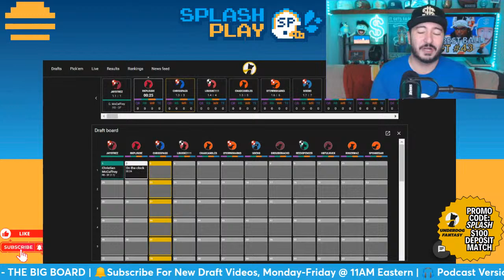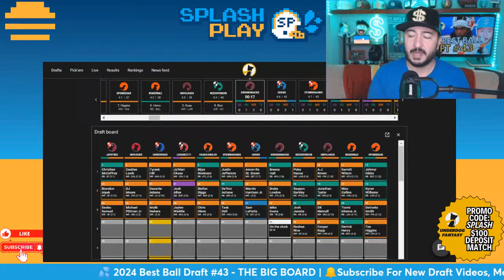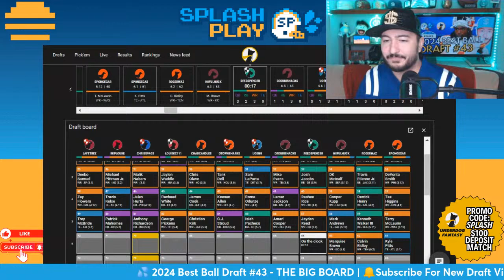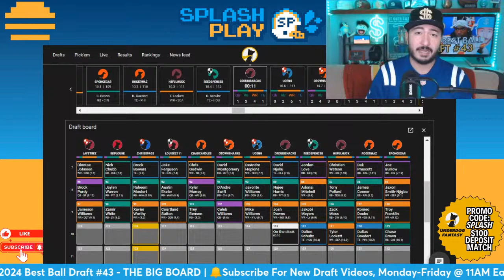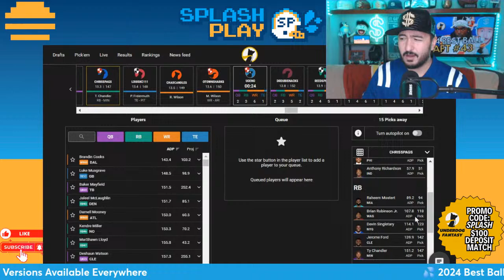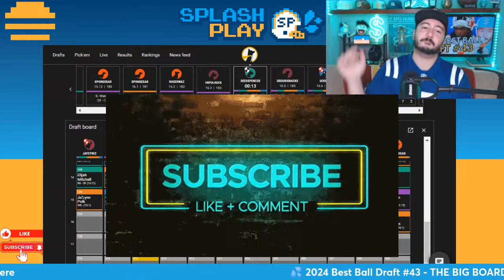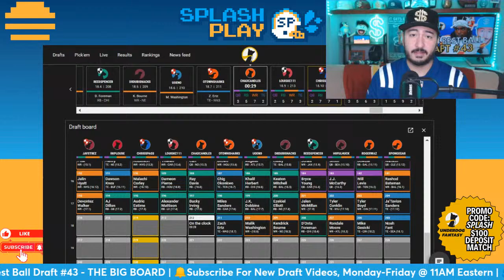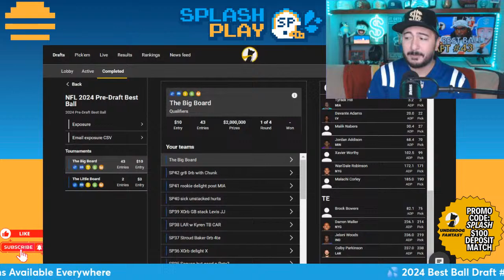The Rookies Who Can SMASH By Week 1 | 2024 Best Ball Draft No. 43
2024 Best Ball Draft - Chris Spags streams his 43rd 2024 best ball draft with the Underdog Big Board out, starting his TENTH WEEK of drafts! Spags will talk everything rookie and NFL Free Agency related as they try to build a sick team in a 2024 Best Ball draft! If you want to understand the world of a 2024 best ball draft, this stream is for you!

🔓 Spags' new app Probly is out now and helps people WIN on sports betting! Save 50% on any monthly OR yearly package and get good bets round-the-clock for as low as $9.99/month with promo code SPLASH OR get a 7-day free trial on the App Store

🤗 Join the Splash Play Family to get VIP perks and 10 team reviews or Q&As/month on-demand from Spags!

💬 If you join, get on the Deposit Kingdom's SQUIRT SQUAD VIP Discord by going to your Discord settings then Connections (under User Settings). Connect your YouTube account to your Discord and you'll be added automatically!

🎧 Get the audio versions of Splash Play here, now updated daily

Timestamps:
0:00 Intro